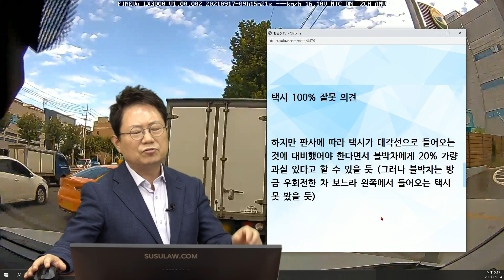12891회. 대각선으로 차로 변경하는 택시를 피하느라 우측으로 꺾었는데, 마침 갓길로 주행 중인 오토바이와 충돌한 사고. 100:0은 어렵다고 하는데...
b18299,
210924 (금) 오후 생방송
택시 피하다 오토바이와!

1차로에 있던 택시가 3차로를 거쳐 4차로로 꺾기에 4차로 1톤 탑차가 우측으로 급히 피했는데, 갓길로 주행하던 오토바이와 1톤 트럭 사고

1톤 트럭은 우측 인도에서 내려오는 차에 양보하는 중
주변에서도 보험사에서도 100:0은 어려울것 같다고 하는데..

저는 4차선 차로에서 4차로에 주행 중 3차로에서 끼어드는 택시 때문에 급정차 하였고 정차하면서 화물이 실려있어 핸들을 살짝 틀었습니다.

저한테도 과실이 있는지 너무 궁금합니다 ㅠ

경찰이랑 보험사쪽에서는 조사를 더 해봐야 하지만 10:0은 나오기 힘들 것 같다고 합니다.

전문가 입장에서 보시기에는 불가능할까요 ㅠㅠ

꼭 채택되었으면 합니다 ㅠㅠ

변호사님 도와주세요 ㅠ

오토바이와 관계는 일단 빼고 택시와 1톤 트럭의 과실은?

* 투표 *

1. 트럭 잘못 없다. (94%)

2. 트럭 잘못 있다. (6%)

* 의견 *

택시 100% 잘못 의견

하지만 판사에 따라 택시가 대각선으로 들어오는 것에 대비했어야 한다면서 블박차에게 20% 가량 과실 있다고 할 수 있을 듯

(그러나 블박차는 방금 우회전한 차 보느라 왼쪽에서 들어오는 택시 못 봤을 듯)